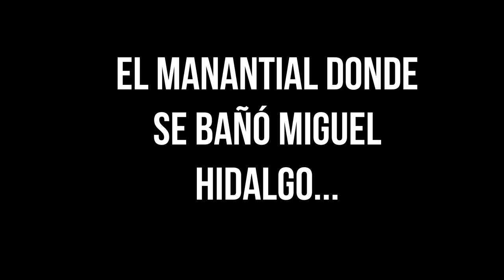UN DÍA CON LAS LAVANDERAS DEL MANANTIAL DE CRUCES (2da Parte)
Les presentamos el manantial con propiedades curativas en cruces donde se bañó Miguel Hidalgo en su paso por esta comunidad en febrero de 1811, además de que las lavanderas nos permiten ayudarles a tener lista su ropa también lavada con estas aguas.